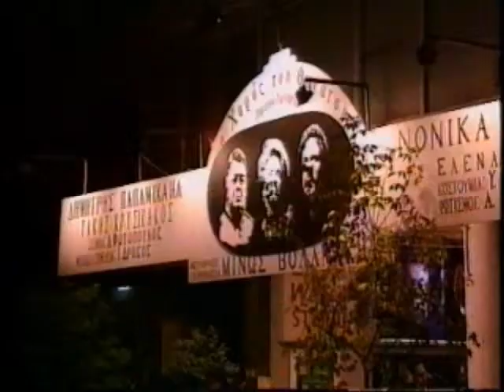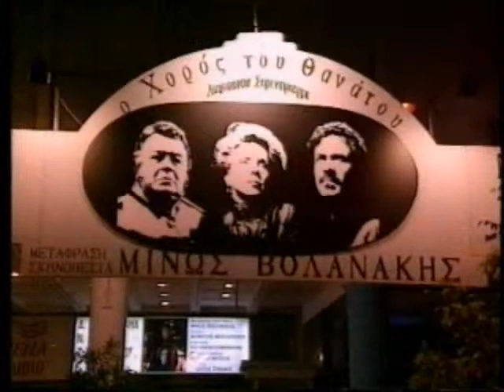ΚΥΡΙΑΚΗ ΣΤΟΝ ΣΚΑΙ 03/11/1996 Μέρος 2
Με τους Πηνελόπη Γαβρά και Άκη Παυλόπουλο
Καλεσμένη Νόνικα Γαληνέα